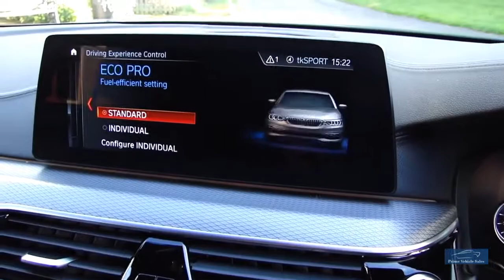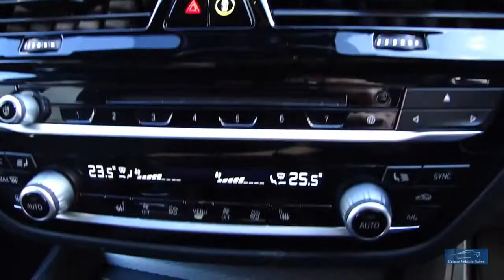2018 BMW 520D M-Sport Auto Touring Professional Navigation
Presented In Carbon Black Metallic With Contrasting Black M-Sport Leather Upholstery, 1 Company Owner From New, Full Service History, Complete With Book Pack & 2 Remote Keys, Features Include: Professional Navigation, DAB Radio, Heated Leather Seats, Front/Rear Parking Sensors, Rear Sun Protection + Much Much More. A Fabulous Looking Car, Lovely to Drive With Great Economy! We Prepare Our Vehicles To The Highest Standard Including 82 Point Inspection A Copy Of Which Is Provided, Also 6 Months Independently Underwritten Warranty Buy With Confidence! We Are Happy To Provide A Phone Tour Of Any Vehicle To Accompany The Extensive PHOTO And VIDEO Presentation. Please Go To Our Web Site To View The Video. Fantastic part exchange deals, and competitive Finance rates available through Our Finance Partner. Debit card payment facilities available Prime Vehicle Sales offer all their vehicles with: HPI check to confirm their history before entering our forecourt, and a certificate will be provided upon collection.Our vehicles are given a full safety check. Where applicable independent 6 month extendable warranty included All our vehicles are given a premium valet service prior to collection